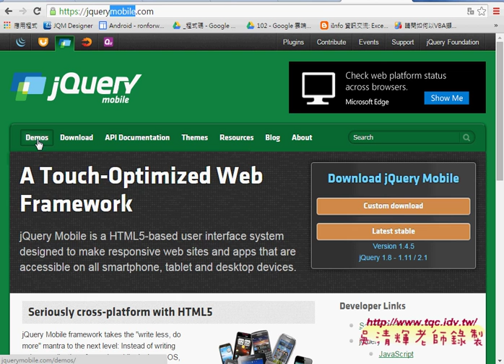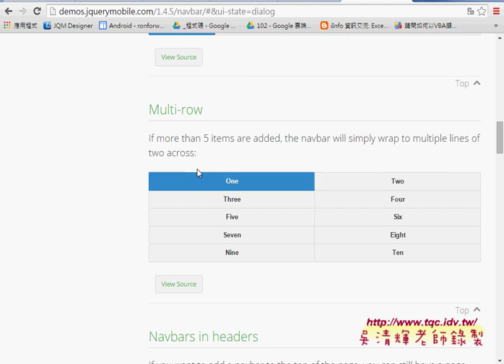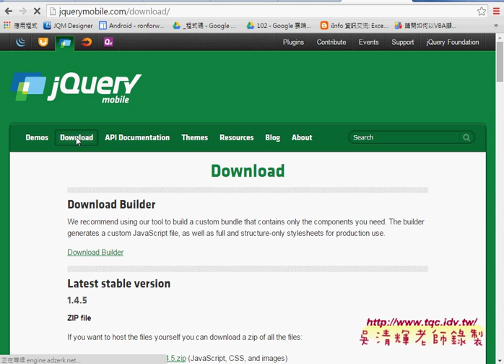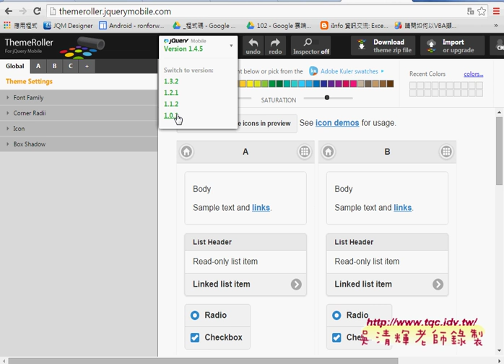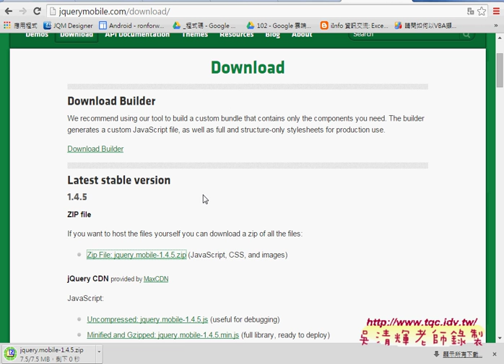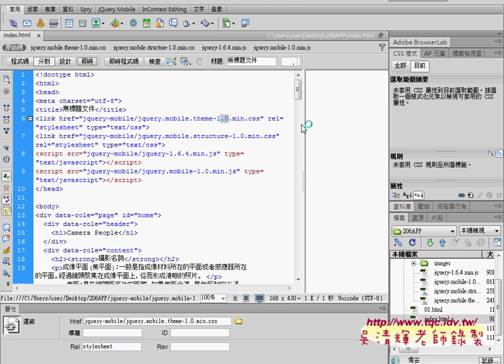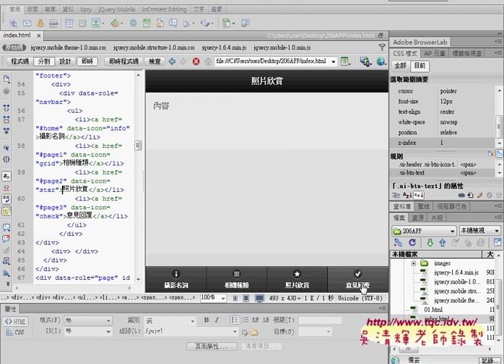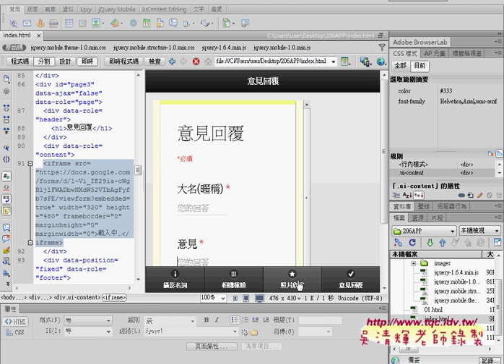01 上星期回顧與JQUERYMOBILE版本問題